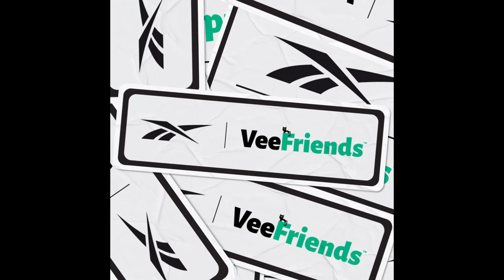VeeFriends and Reebok Unveil Aspiring Alpaca Classic Nylon Sneakers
When you’re running after your dreams, you need footwear that’s comfy, classic, and inspires you to keep going — and we’ve got just the thing. VeeFriends is teaming up with iconic sports culture brand Reebok on a collaboration that will turn dreamers into doers.

The new VeeFriends x Reebok Aspiring Alpaca Classic Nylons have the old school vibe of classic Reeboks but with the addition of Aspiring Alpaca to keep you moving toward your goals. The Classic Nylons are the perfect shoe for people who have their feet on the ground and their head in the clouds. Beginning on August 17th, these Classic Nylons will be accessible through an exclusive presale dedicated to our VeeFriends Series 1 and Series 2 NFT holders and available worldwide on August 24th.